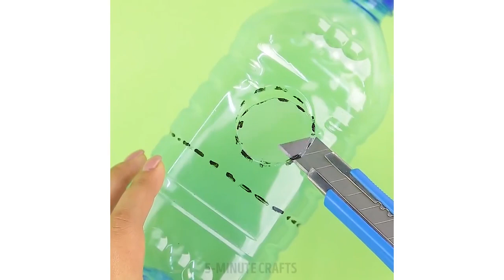10 ARTESANATO PARA ANIMAIS QUE VOCÊ VAI AMAR FAZER